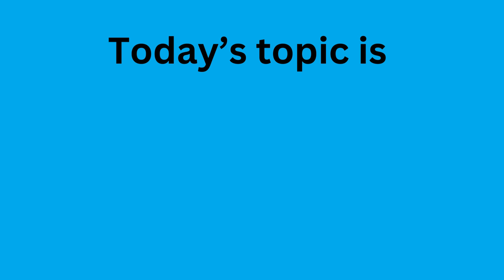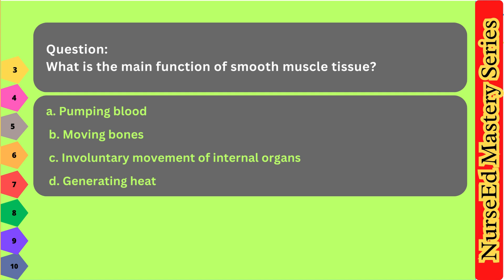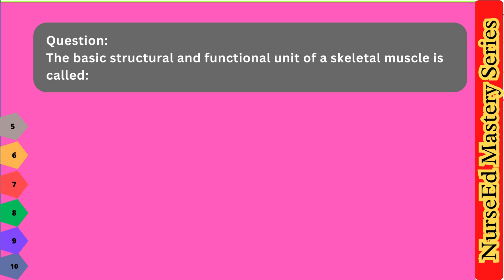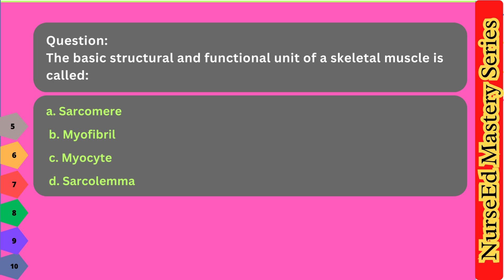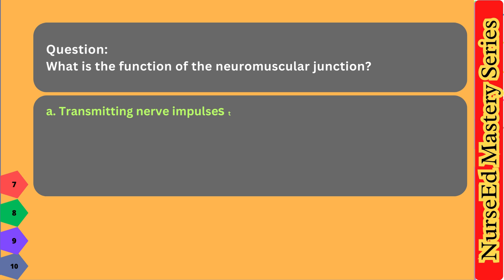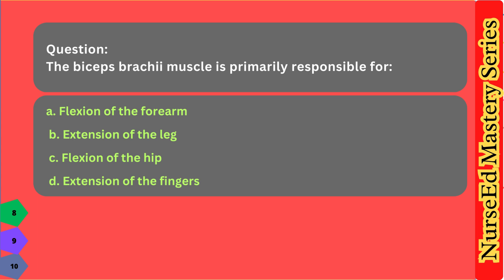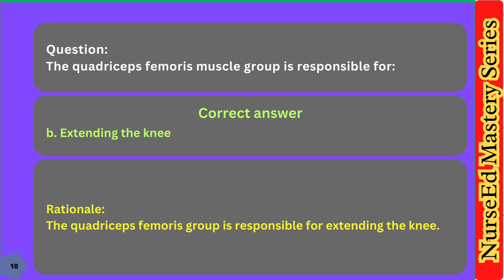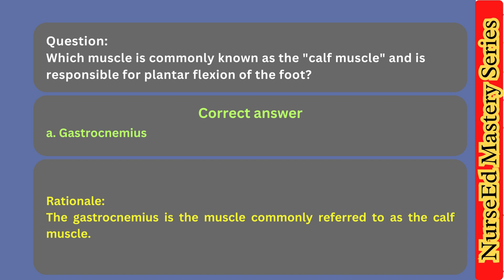Muscular System - Part 1 | Anatomy and physiology - 4 | NurseEd Mastery Series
10 MCQs about Muscular System, are asked and answered with rationale in this video. These questions can be included in testing knowledge, revision and preparation for various competitive and Government recruitment exams such as PhD entrance tests, Nursing exam, NORCET, SSC, AIIMS.

See more questions about this subject in upcoming videos.

Amazon Audible -

Equipment -

ASUS Vivobook Pro 15 OLED, AMD Ryzen 7

Vivo Y200 5G (Jungle Green, 8GB RAM, 128GB Storage)

Portronics Key2 Combo Wireless Keyboard and Mouse Set

This is an educational channel. We upload nursing related educational material and MCQs and their answers with rationale which will be helpful for entrance and various competitive exams / Government service exams ( e.g. NORCET, Common Entrance tests, AIIMS, Nursing Exams, Nursing Officer Recruitment etc.) for nursing and other paramedical professionals.